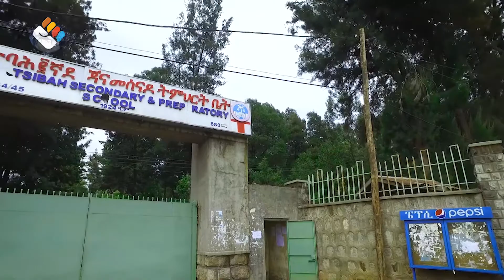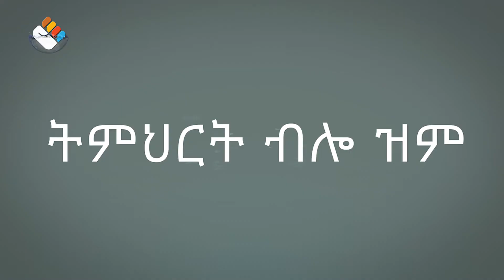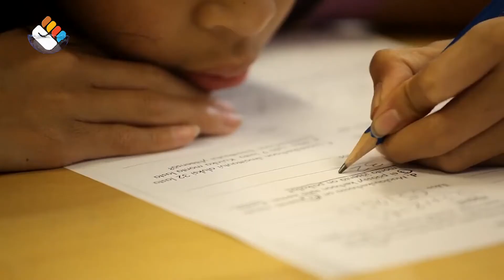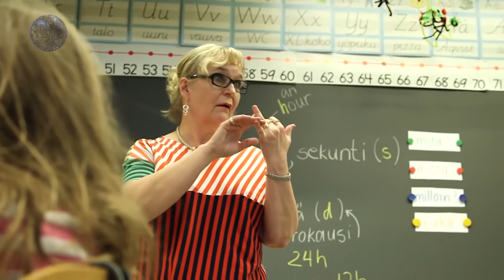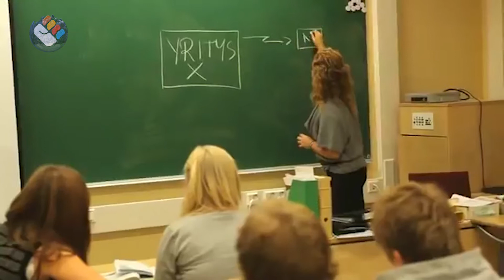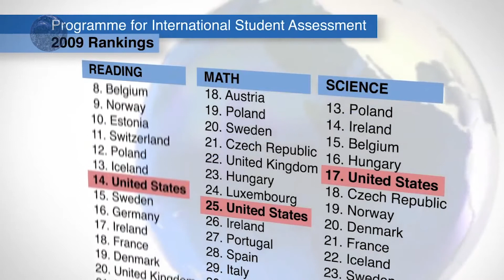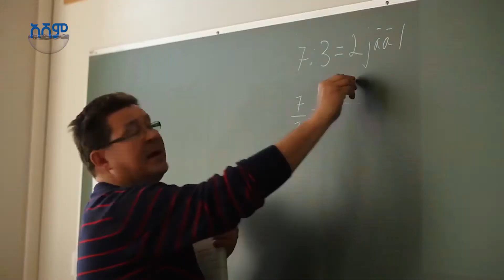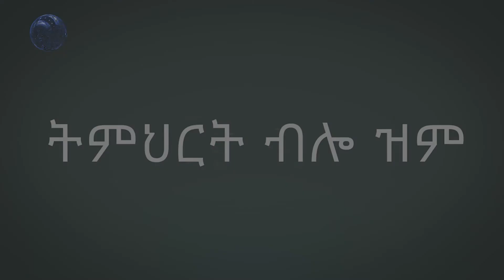ወሬ ወሬ | አስገራሚ የፊንላንድ የትምህርት ስርዓት |ትምህርት ብሎ ዝም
ትምህርት ብሎ ዝም!

አስገራሚ የፊንላንድ የትምህርት ስርዓት